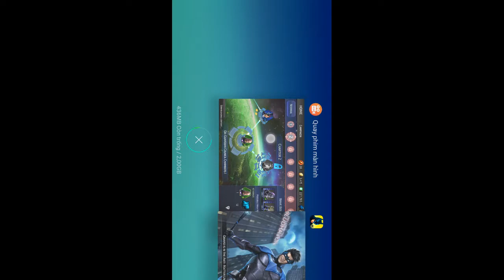DC Legends. Battle in OA: Guardian Council Chambers I (Heroic).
Team is Flash, Green Lantern, Zatanna, Deadshot. Play game for fun.